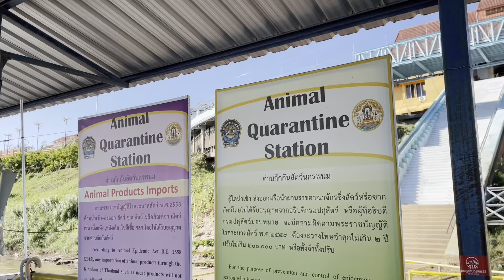สะบายดี ท่าแขก ไปเที่ยวลาวกัน EP.1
ไปเที่ยวลาว